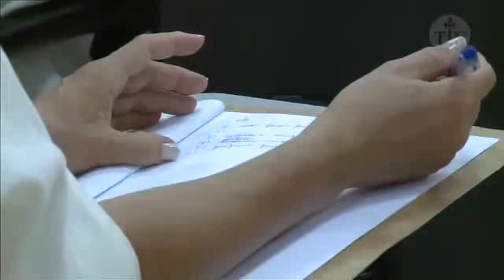XIII Retiro Espiritual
Realizou-se na cidade de Jundiaí - SP, o XIII Retiro Espiritual dos Cooperadores dos Arautos do Evangelho. Contou ele com a participação de mais de 100 pessoas que, com entusiasmo e piedade, recolheram-se para meditarem as Verdades Eternas. Pregou o retiro o Revmo. Pe. José Roberto Polimeni, EP.